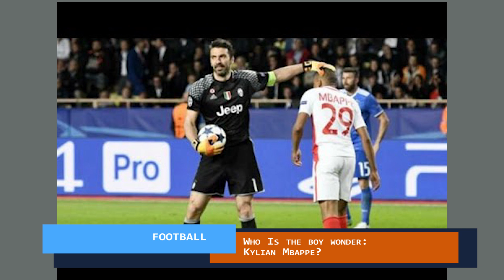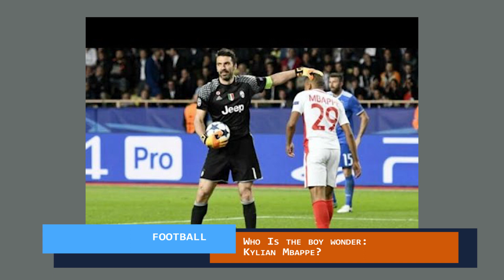Who Is Kylian Mbappe